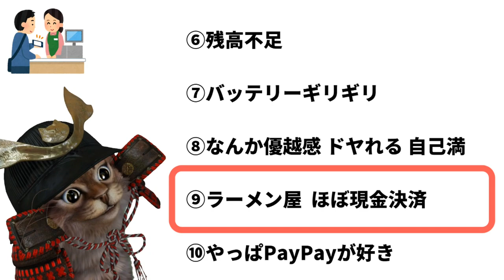キャッシュレス(スマホ決済)あるある！半年使ってみたPayPayやLINEPayなど使って経験した事まとめ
【PR】 みなさんのスマホ決済あるあるを教えてください！

使用機材
マイク：Rode NT1A
キャプチャーボード：I-O DATA GV-USB3
オーディオインターフェース：YAMAHA AG03